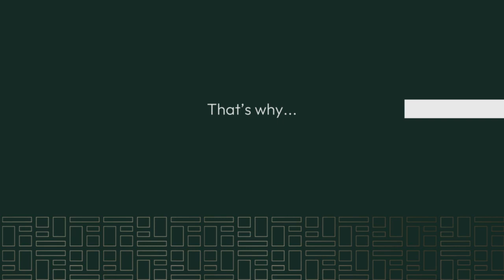Embracing Health Honesty for a Better Future | The Wake-Up Call You Need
Discover the transformative power of embracing health honesty for a brighter future in this eye-opening talk that serves as the wake-up call you've been waiting for! 🌱

💥FREE Masterclass:
How to Lose 5lbs in 5 Days